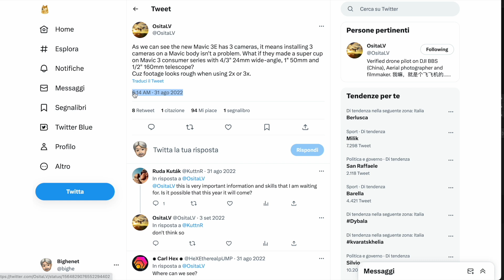DJI il NUOVO SUPER DRONE! già pronto all'USCITA! TUTTI i DETTAGLI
La MIA ATTREZZATURA per fare VIDEO:
INSTA360 GO2:

IPHONE 13 PRO MAX:

DRONE DJI MINI2:
Versione COMBO
Versione BASE

👏GRAZIE! ❤️